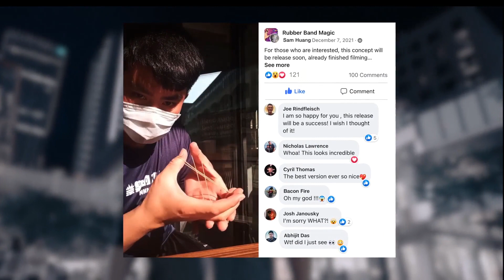Crazy Sams Handcuffs